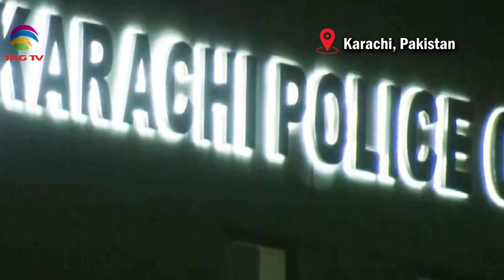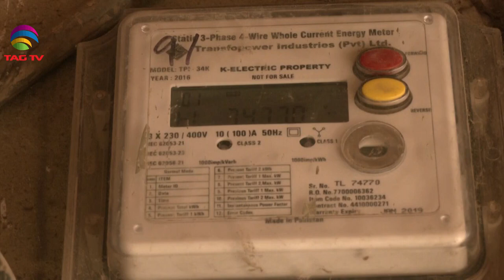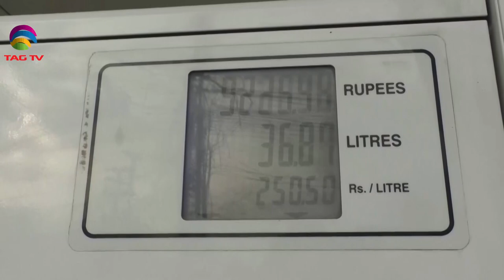India Shows mirror to Pakistan at UN, TTP Reemerges as a Threat to Pakistan -NWSA Feb 25